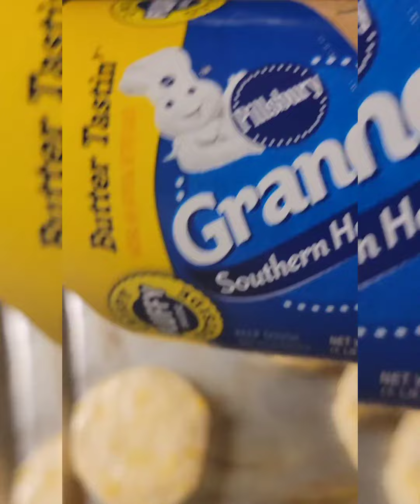🖐🏿 Happy Sunday, ... I'm making Biscuits Today 😋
This part of my Sunday dinner/ Snack.

Instrumental made by @Therealjjpccd called Trospel.  It's one of my first beats I made. How did I do?